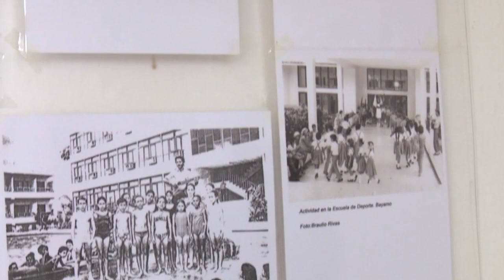Celebrará Coro Ismaelillo de Granma 40 años de fundado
Este 30 se septiembre el Coro Ismaelillo de la provincia de Granma realizará una gala homenaje para celebrar sus 40 años de fundado, donde unirá más de 60 voces entre fundadores y actuales integrantes. El proyecto vocal infantil es una de las instituciones culturales más prestigiosas de la provincia.